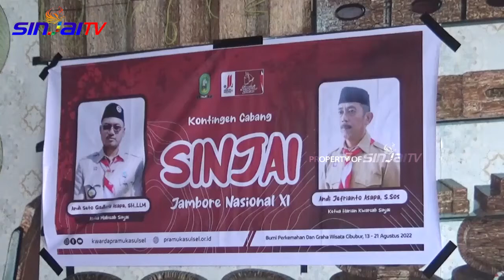PELEPASAN ANGGOTA PRAMUKA JAMBORE NASIONAL | KAREBA 7 - SINJAI TV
Bupati sekaligus Ketua Kwartir Cabang Gerakan Pramuka Sinjai Andi Seto Gadhista Asapa  melepas setidaknya 16 anggota pramuka penggalang  untuk mengikuti Jambore Nasional di Jakarta Timur Agustus ini. Meski sempat ditiadakan akibat pandemi Covid-19, Jambore Nasional ini diharapkan bupati  dapat dimanfaatkan untuk menggali pengalaman dan mengasah kemandirian.